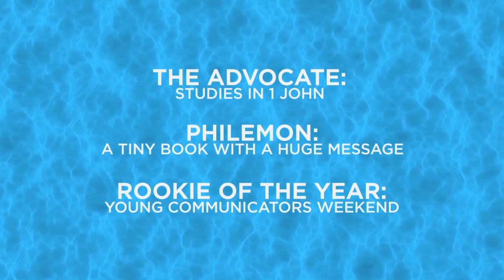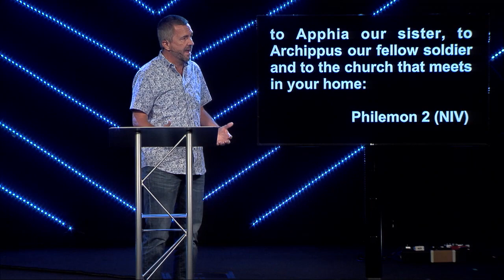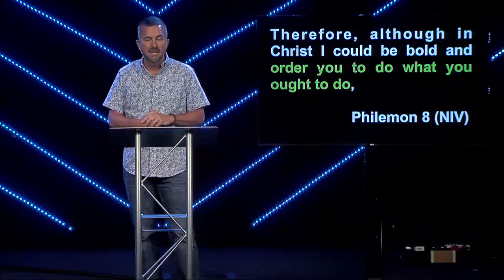Philemon: A Tiny Book with a Huge Message | Part 3 | Michael Fletcher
Pastor Michael Fletcher | A Tiny Book with a Huge Message

If you're ever in the Fayetteville/Ft. Bragg Region, come and join us at a site near you this weekend!